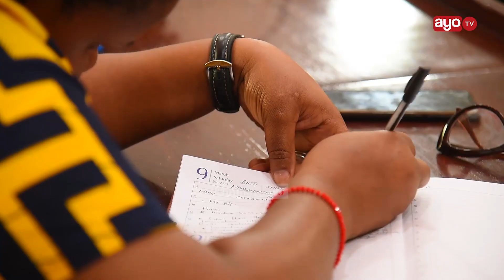KILIO CHA MWANAMKE: "WENGI WANAENDEKEZA INSTAGRAMU, HAWANA ELIMU"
Tunayo stori kutokea kwa Rais wa Taasisi ya Safari Huru, Daud Lyion ambapo amesema  mwanaume akitaka kufanya jambo kwa usahihi itabidi amulize mwanamke kwa sababu mwanamke anaijua jamii, watu wa mtaani, anailea familia.